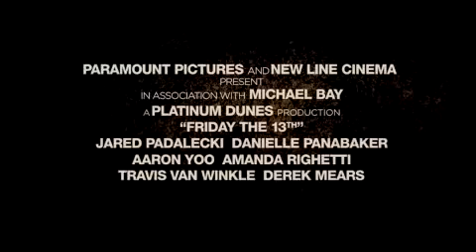Freitag. der 13. (2009) Trailer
Alle Jahre wieder ist es soweit und es findet sich ein Freitag, der Dreizehnte. Nicht nur dieser gespenstische Tag hat Tradition, sondern auch das Wiederbeleben von Horrorklassikern wie Sean S. Cunninghams "Freitag der 13." aus dem Jahre 1980. Das Motiv des Killers im Wald ist uralt, schließlich hat man es schon in der Kinderstube durch Märchen wie das vom Rotkäppchen eingeimpft bekommen. Dass heutige Versionen blutiger ausfallen, verwundert dabei nicht. "Freitag der 13." scheint in dieser Hinsicht, wie viele Remakes, neue Maßstäbe setzen zu wollen, und man muss zugeben, an Gore fehlt es der Mord-Orgie nicht. Die Todesarten sind zwar nicht allzu einfallsreich aber umso effektiver und brutaler. Hinzu kommen die üblichen Klischees wie kreischende Teenager mit knackigen Dekolletees in Hotpants oder Bikini. Wem das gefällt, der ist hier richtig aufgehoben, der Rest bekommt durchaus brutalen aber leider weniger raffinierten Horror geboten und investiert die Zeit lieber in einen Horror-Klassiker. Fazit  Das Übliche!